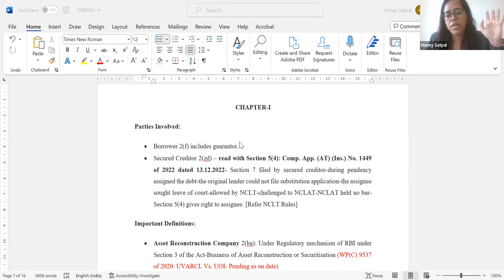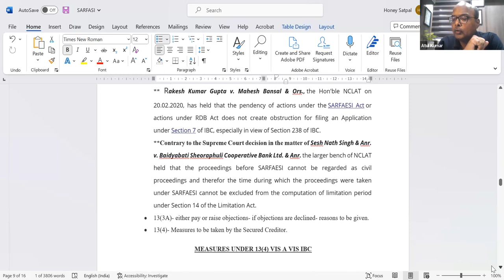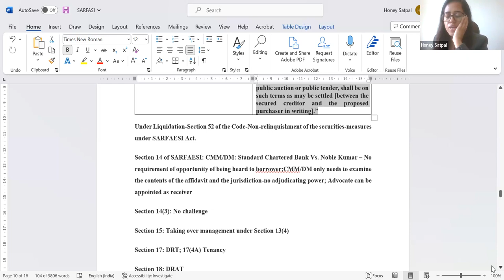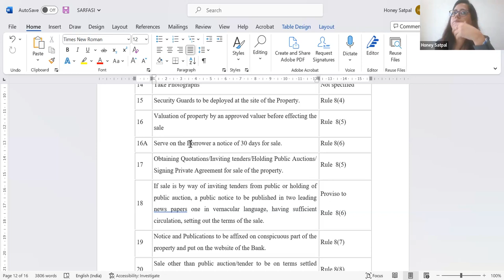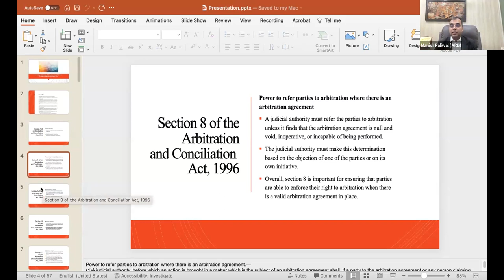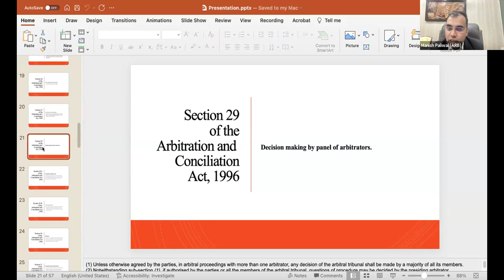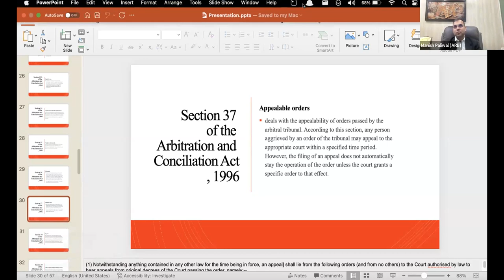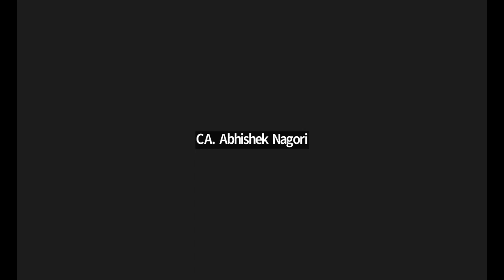Workshop | Interplay of SARFAESI Act, 2002 and Arbitration Act, 1996 with IBC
Workshop | Interplay of SARFAESI Act, 2002 and Arbitration Act, 1996 with IBC May 06, 2023 | 10 AM to 5 PM
Speakers:
1. Ms. Honey Satpal, CS and Advocate
2. Mr. Manish Paliwal, IP and Advocate